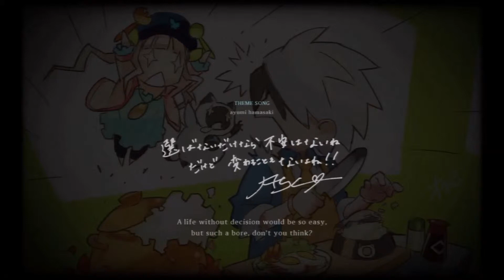Tales of Xillia 2 Playthrough with Chaos part 155: Debt repaid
That cutscene was amazing.